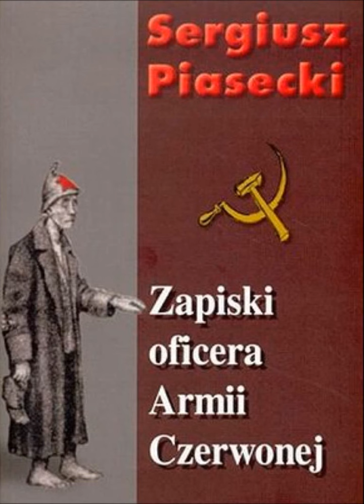Audiobook Siergiusza Piaseckiego Zapiski oficera Armii Czerwonej (cz. 1/3) {czyta Henryk Bista}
Ta groteskowa powieść napisana została w formie pamiętnika prowadzonego od 22 września 1939 do 1 stycznia 1945 który zostaje dedykowany (w zależności od sytuacji politycznej) Stalinowi, Hitlerowi, Churchillowi, Sikorskiemu i znów Stalinowi. Styl nawiązuje do składni i formułowania zdań typowego w języku rosyjskim.
Akcja rozgrywa się w Wilnie, w Lidzie (na Grodzieńszczyźnie) i okolicach.
Powieść jest przede wszystkim psychologicznym rysem typowego przedstawiciela mentalności sowieckiej w czasach stalinowskich, który nie potrafi zdobyć się na samodzielne myślenie, o zachowaniu zmechanizowanym i opartym na strachu, posłuszeństwie, ideologii bolszewickiej oraz nienawiści do wyimaginowanych "burżuazyjnych" wrogów. Jednocześnie powieść przedstawia obraz sytuacji ludności polskiej w Wileńszczyźnie i Grodzieńszczyźnie w latach II wojny światowej.